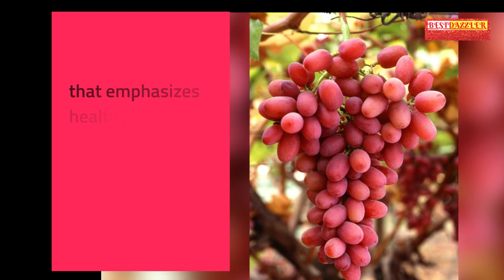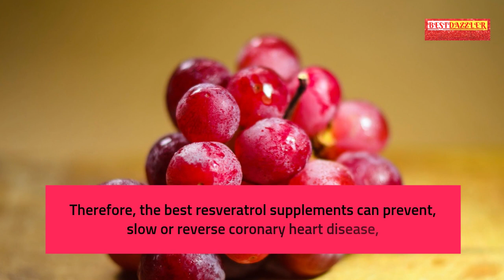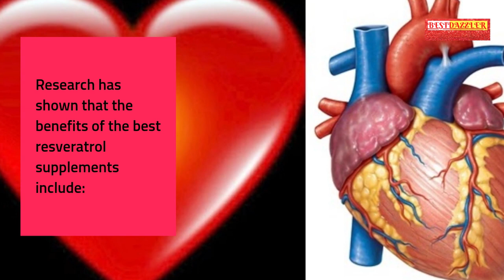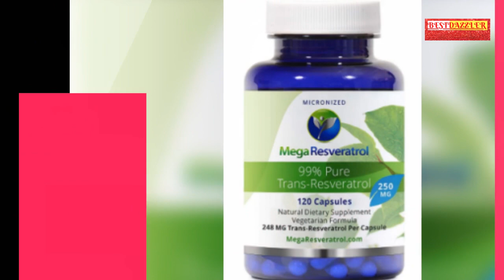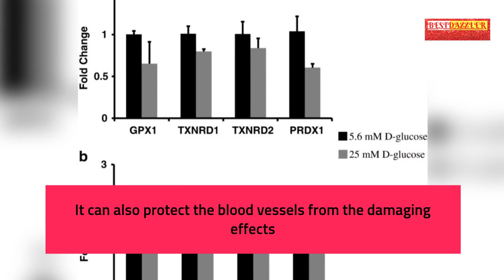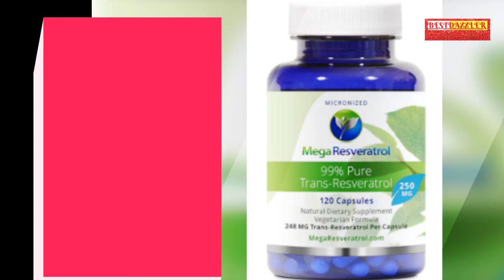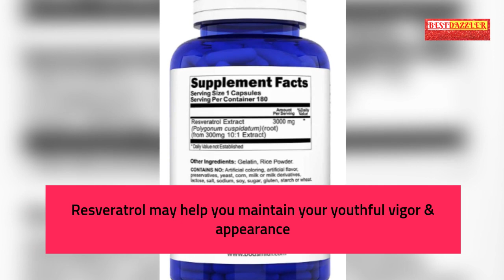Best Resveratrol Supplements In 2021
👉 Life Extension Optimized Resveratrol, 90 Caps (Pack of 2)
👉 RESVERATROL1450-90day Supply
👉 Mega Resveratrol, Pharmaceutical Grade, 99% Pure
👉 PUREMEDICS Reservatrol Supplement
👉 Resveratrol - 3000mg Equivalency Per Capsule

You may also like to check out the other Best Resveratrol Supplements:
👉 BRI Resveratrol - 1200mg Potent Trans-Resveratrol
👉 Resveratrol Supplement - 1400mg Extra Strength Formula
👉 ResVitale Resveratrol 500mg

Benefits Of The Best Resveratrol Supplements

High doses of the best resveratrol supplements block almost all the negative side-effects on health that are usually caused by a high-calorie diet. There is also evidence that the best resveratrol supplements can increase the average life expectancy by 15% and give a better quality of life, more physical activity and improved motor skills.

Research has shown that the benefits of the best resveratrol supplements include:

Reduction of the risk of coronary heart disease.
Antioxidant effect.
Reduction in the oxidation of LDL and other lipoproteins, and lipid protection against oxidation of fat cells. The antioxidant effects of this substance may be greater than that of vitamins C and E.
Reduction in the aggregation of platelet and thus less risk for developing atherosclerosis.
Anticancer effect, due to the fact that it can suppress the synthesis of free radicals and reduces the risk of mutations and inflammation.
The best resveratrol supplements also lowers the risk of cancer considerably by reducing the activity of inflammatory cytokines in your body.

Resveratrol is being heralded by scientists and researchers as an anti-aging miracle drug that can help ward off the effects of age-related diseases such as cancer, heart disease, strokes, obesity, diabetes and Alzheimer’s.

The combination of antioxidants found in the best resveratrol supplements is unmatched by any other antioxidant product on the market today.